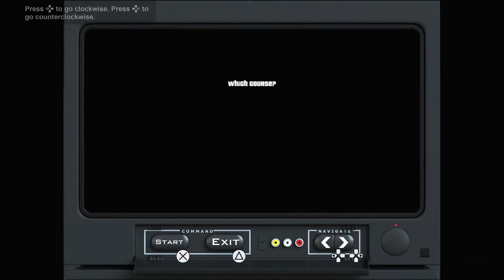Gta San Andreas The Definitive Edition Part 9 Gameplay No Commentary 2024 | GTA Trilogy